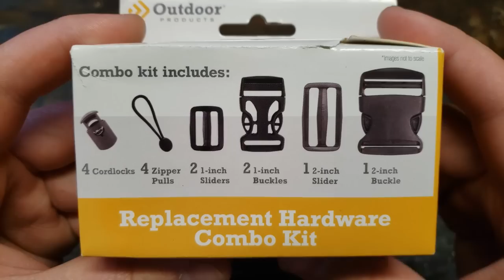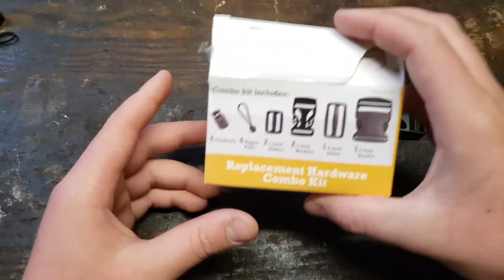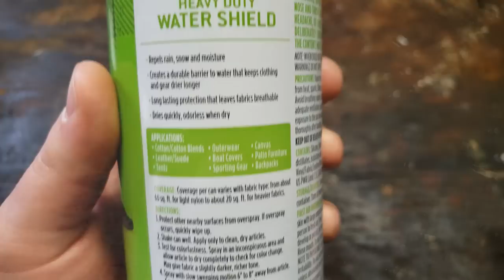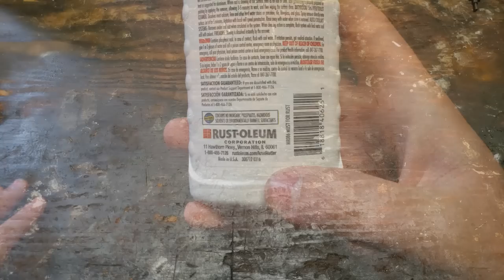ALICE Pack mods with sleeping bag carrier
I've been working on a few mods on my ALICE pack that includes adding a sternum/chest strap, quick-release buckles on the straps, paracord, and added a carrier for my sleep system.  I decided to go with a MOLLE magazine pouch to attach my Husqvarna 26" Multipurpose axe to the ALICE pack.  The first order of business though was cleaning this pack.  It had been in storage for what seemed like a very long time and there was quite a bit of rust on the buckles and rings and corrosion on the snaps.  The pack itself was just plain old dirty.  We washed it off with a scrub brush and Dawn dish detergent and were pleasantly surprised at how clean this one came out.
The mods are a collection of ideas from around the internet as well as just plain ol' imagination.

The military ALICE pack is a rugged, durable backpack designed for use in the field by soldiers. Its name stands for "All-Purpose Lightweight Individual Carrying Equipment". The pack is made from heavy-duty nylon and features a metal frame for added support. It has a large main compartment with a drawstring closure and a flap that buckles down over the top. Additionally, there are several exterior pockets for organizing smaller items.

The pack is designed to carry a load of up to 70 pounds comfortably, making it ideal for extended missions. It is adjustable to fit a wide range of body types and has padded shoulder straps and a waist belt to distribute the weight evenly. The ALICE pack is a classic piece of military gear that has been used by troops for decades, and its rugged design has stood the test of time.

ALICE military surplus
Alice Pack
Husqvarna 26" Wooden Multi-Purpose Axe
Lansky Puck Sharpener
USGI Compass pouch

Visit us!